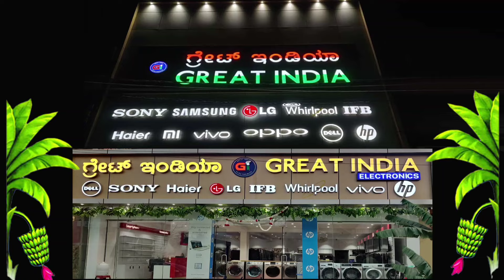ರಾಜೂಗೌಡ ಹೇಳಿದ್ದೇನು ಶಿಡ್ಲಘಟ್ಟ ಕಾಂಗ್ರೆಸ್ ಮುಖಂಡರ ವಾಗ್ವಾದ ಬಗ್ಗೆ